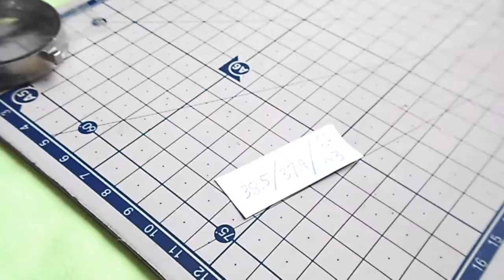Making of [Airport Tribute Series] Part 4 樣板製作 Prototype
Yplus7880 x DELTAt 的第二個合作項目[Airport Tribute Series]
我們選擇了以機場作為這次的主題，當然要以香港啟德機場作為這系列的第一個作品。
附中英文字幕。

這短片介紹樣板製作的過程。

2nd Crossover project of Yplus7880 and DELTAt
We chose Airport as the theme of this project, therefore, Kai Tak airport was certainly become our first creation.
With Chinese and English subtitles.
This video shows the making of prototype.